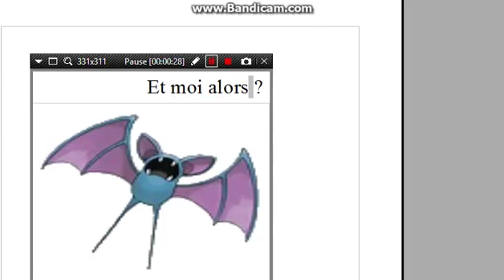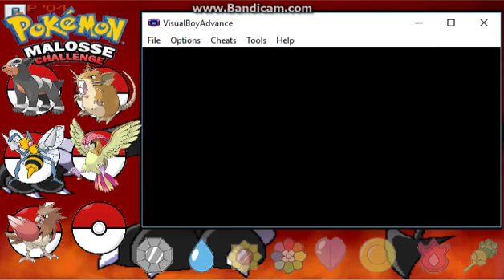POKEMON MALOSSE CHALENG RANDOM #10 La team rocket est là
Qu'est ce que ce jeu ?
C'est pokemon rouge feu modifié on commence avec malosse en starter les champions d'arenes sont plus puissants et certain pokemon évolue différemment que la normal.

Random ???
Le jeu est Randomisé c'est a dire que les pokémon qu'on y trouve dans la nature ne sont pas les même que dans le vrais jeu ici on peut trouver des pokémon de la 1G 2G et 3G dans la 1G.(EN PRINCIPE LES POKEMON SONT ALÉATOIRES DONC C EST UN PEU DIFFÉRENT MAIS BON)

C'est quoi le nuzlock ?
Le nuzlock est un mode de jeu dans lequel chaque pokemon n'ont  qu'une chance de survis s'ils sont KO on les considèrent comme mort.
De plus on ne peut capturer qu'un pokémon par zone.